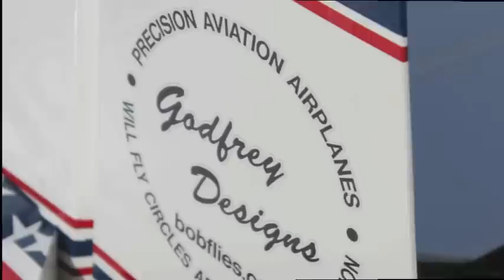Tom Kitt - Godfrey 27% Extra 300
My Godfrey 27% Extra 300 Electric flying at MCRC. Hacker Q80-7M swings a Mejzlik 24x10TH CF prop with a Castle ICE2 HV 160A ESC. Check out toms3dhuckfest.blogspot.com for cool videos, articles, reviews, and more!